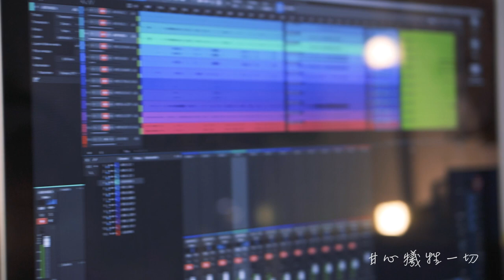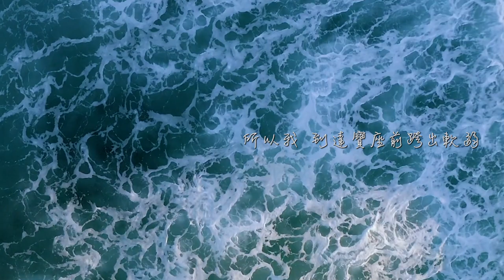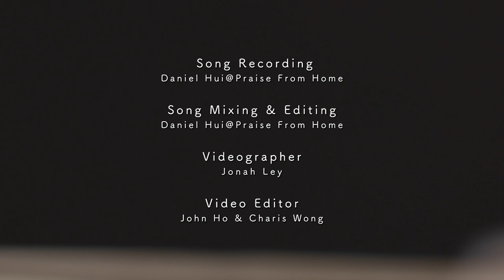不破的約誓 - Samuel Leung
不破的約誓

Verse:
就讓我尋見祢  明白我屬神
謝謝祢聆聽我  無盡的禱告
不變的真理  耶穌永在旁
祢是始終磐石靠倚

Pre-Chorus:
所以我  到達寶座前跨出軟弱
不再怕  我軟弱  在隔阻

Chorus 1:
甘心犧牲一切  吸引我步前
主祢十架  何其偉大受苦不計
終生不破約誓
謙卑到盡頭被釘死  是祢大愛無法取替

Chorus 2:
基督犠牲祂身體  拯救我靈魂
放下權柄  從而清洗我的污穢
終生不破約誓

Chorus 3:
不想此生荒廢  䆁放祢大能
給我信心  隨從祢可一生一世
終生守這約誓
不畏路途極崎嶇   讓我為祢奉上一切

Lyrics: Samuel Leung, Gordon Lau & Willis Wong
Arranger: Gordon Lau
Lead Singer: Samuel Leung
Keyboard: Gordon Lau
Acoustic Guitar: Jeremy Tong
Electric Guitar: Jason Chung
Drum: Kwok Ping Chung
Backing Vocal: Stephanie Choi, LiveinA Ng, Yuki Ng & David Mak
Song Recording: Daniel Hui@Praise From Home
Song Mixing & Editing: Daniel Hui@Praise From Home
Videographer: Jonah Ley
Video Editor: John Ho & Charis Wong

Special Thanks to Praise from Home and Phyllis Lee

版權歸 Samuel Leung Worship所有，允許使用。